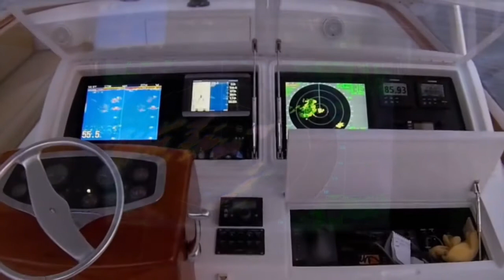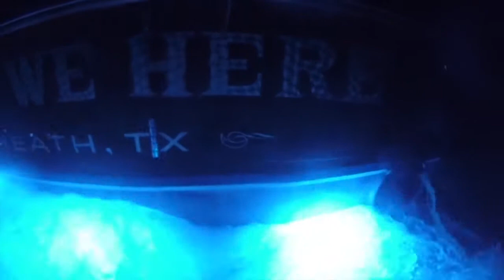"WIRE WE HERE" COSTA RICA MARLIN FISHING | Billfish Movement TV 036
awesome offshore action for the guys over on the Wire We Here in Costa Rica!